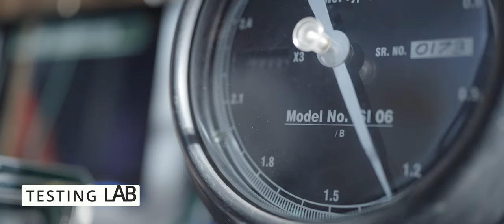Sri rajeshwari home appliances corporate film | sankalpa films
Client - SRH
Produced by – Sankalpa films
Written & directed by – Prashanth jawahar
Director of photography – Charles
Editor – Arul moses
Sound design  & SFX – Sanjay Bedford & Aman Mehta
Voice over  – PC Ramakrishnan
Dubbing studio - Surang Audio
Online colourist – Sriram
Conformist – Manikandan
Sri Rajeshwari home appliances is a new company which is manufacturing gas stoves

for corporate films | ad films | web series